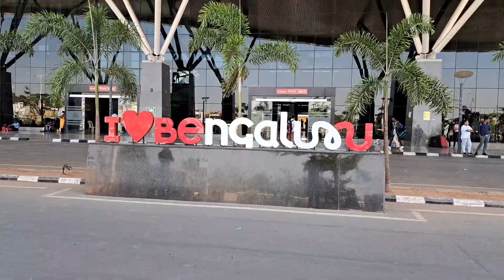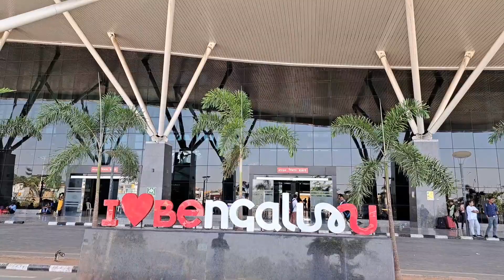INDIA'S FIRST AC RAILWAY STATION || Howrah-SMVT Bengaluru Duronto Express Short Train Journey Video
I will show you Sir M Visvesvaraya Terminal Station.
India's first centralised AC Railway Station in Bengaluru
become operational
According to the railway officials, the air-conditioned SMV Railway Terminal is a ₹314 crore project.
 It has solar rooftop panels and rainwater harvesting mechanism.
It was a joyous moment for the crew and passengers for being the first to use the city's third major terminal,
which is situated between Banaswadi and Baiyyappanahalli in the city.
The formal inauguration is yet to take place.

Howrah - SMVT Bengaluru Duronto Express (12245)

This train covers a distance of 1937 Kms in 29 hours . It runs on all days except Mondays and Thursdays from Howrah Jn. to SMVT Bengaluru via Bhubaneswar, Vizianagaram Jn., Vijayawada Jn. & Renigunta Jn.

Timings : Departure : 10:50 AM, Arrival : 3:50 PM on next day of the journey.